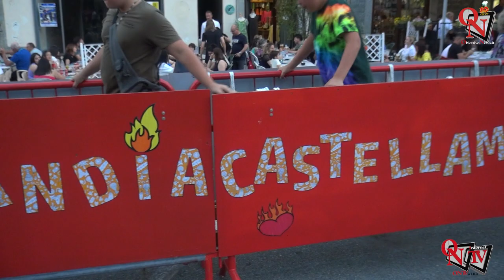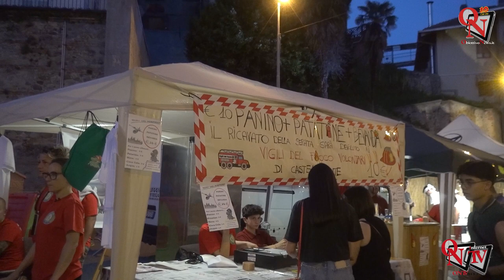CASTELLAMONTE – Notte Bianca e Grisulandia: tanto divertimento per adulti e piccini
Un fiume di gente, musica, bancarelle e divertimento. La Notte Bianca che si è tenuta ieri sera, venerdì 23 giugno 2023, a Castellamonte, è sicuramente riuscita. Le associazioni sono scese in piazza e i commercianti hanno tenuto i negozi aperti esponendo la merce davanti al proprio esercizio.
L'Associazione Nazionale Vigili del Fuoco Volontari delegazione di Castellamonte ha infatti organizzato “Grisù sotto le stelle”: un percorso studiato appositamente per i bambini. I piccoli si sono divertiti e hanno potuto ammirare i mezzi dei Pompieri.